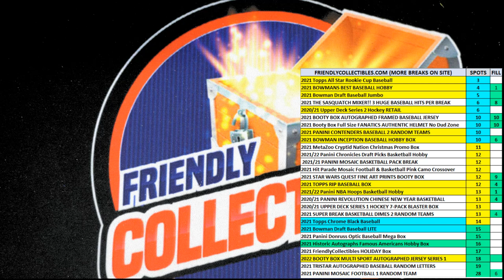2021 Bowman Draft Baseball Jumbo FILL A ID 21BOWDRJUMBO156